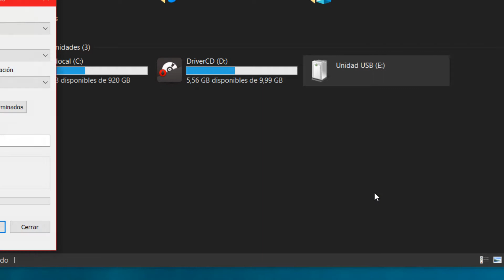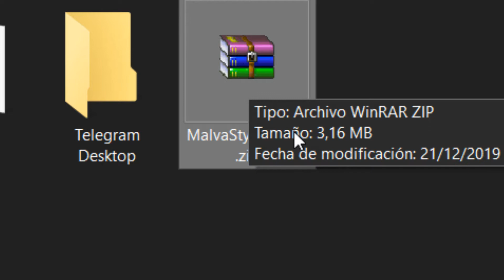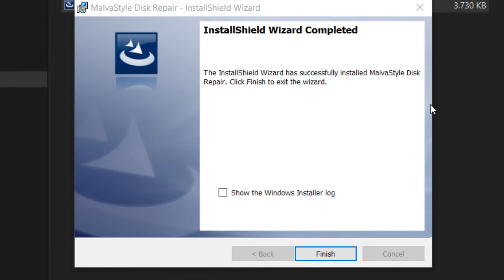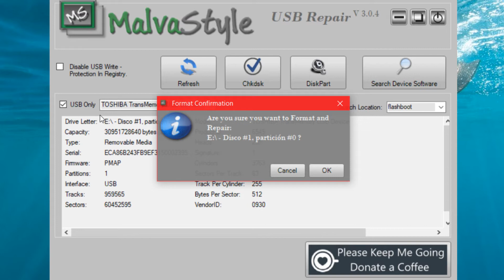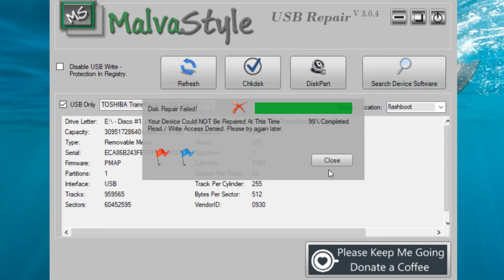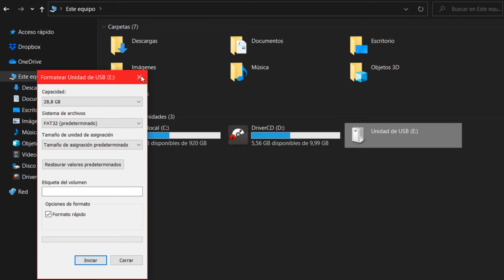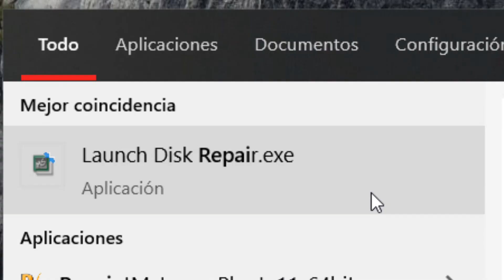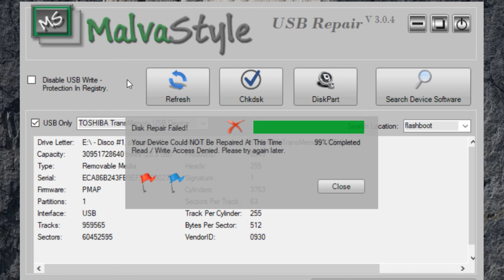✅ Solución Protección contra escritura en memorias USB Pendrive Write Protection Error memory card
Hoy conoceremos una Solucion Proteccion contra escritura en memorias USB Pendrive Write Protection Error memory card.